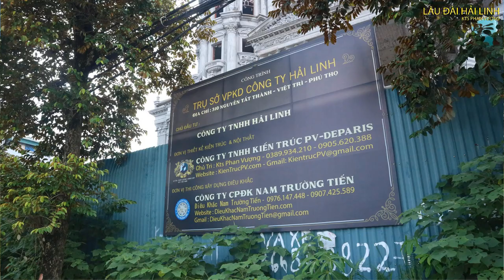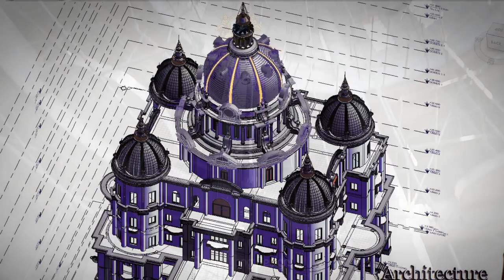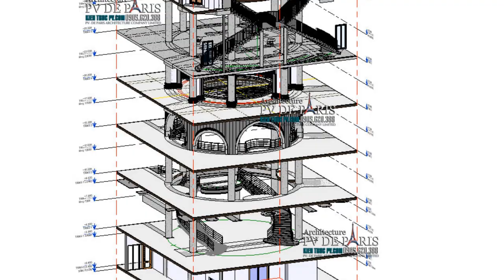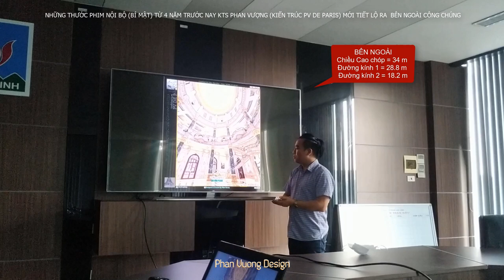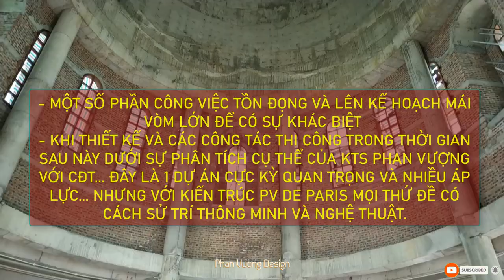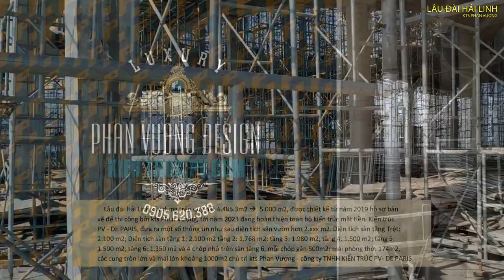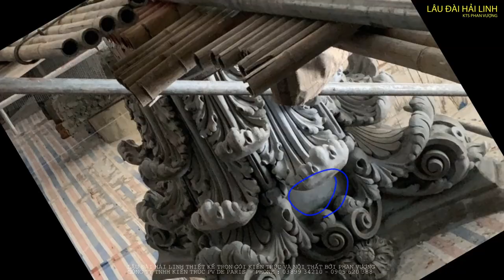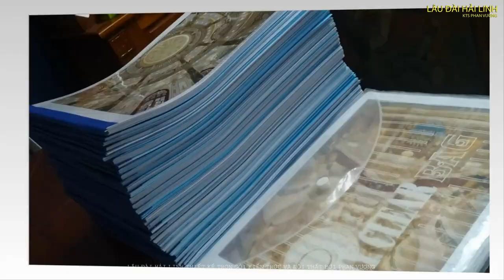Hải Linh "LÂU ĐÀI NGHÌN TỶ" với Thiết kế Kiến Trúc, Nội Thất "XA HOA LỘNG LẪY" đc KTS tiết lộ Bí Mật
Hải Linh " lâu đài nghìn tỷ độc lạ Phú Thọ "
Lâu đài nghìn tỷ ở Phú Thọ, do Công ty Hải Linh làm chủ đầu tư, ông Lê Văn Tám sở hữu 68,67% và giữ vai trò là chủ tịch HĐTV kiêm tổng giám đốc công ty. Người còn lại là bà Nguyễn Thị Hải với tỷ lệ sở hữu 31,33%.
Kts PHAN VƯỢNG Thiết kế 100% LÂU ĐÀI HẢI LINH (tổng cả Kiến Trúc và Nội Thất) Từ 3D tới 2D ra hồ sơ kỹ thuật thi công thực tế trên công trường từ năm 2019  cho tới nay…

Công trình : LÂU ĐÀI HẢI LINH (Trụ sở VPKD HẢI LINH) Công ty TNHH Hải Linh - tại 310 - Nguyễn Tất Thành - Việt Trì - Phú Thọ.
Đơn vị thiết kế : CÔNG TY TNHH KIẾN TRÚC PV DE PARIS
 Là đơn vị duy nhất CHỐT BẢN VẼ thiết kế Kiến Trúc và Nội thất 100% để THI CÔNG THỰC TẾ  lên LÂU ĐÀI HẢI LINH như ngày hôm nay với trực tiếp chủ đầu tư HẢI LINH (ông Lê Văn Tám , Bà Nguyễn Thị Hải)

00:00 Mở đầu flycam LÂU ĐÀI HẢI LINH
00:25  KTS dòng chữ DE PARIS dấu ấn của Kiến trúc PV DE PARIS
01:58  Kts Phan Vượng nội dung của 5 PHẦN chính trong video
03:00 Thiết kế kiến trúc & Thi công xây dựng từ (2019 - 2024)
05:55 Thực tế hồ sơ thiết kế và giám sát thi công
06:30 Lâu đài Hải Linh được thiết kế bằng Revit để tiện lợi trong thi công phần thô
07:28 Thi công phần hoàn thiện, hoa văn, phù điêu, đầu cột ...vẻ đẹp mãn nhãn
08:18 Tiết lộ bí mật thiết kế nội thất mái vòm lớn
11:40 Bàn với chủ đầu tư quy trình ra Khuân mẫu và thi công nội thất
13:46 Nhìn tổng quan mái vòm nội thất KHỦNG H=32m khi chưa đổ bê tông 2019
16:51 Không gian mái vòm nội thất xong thô 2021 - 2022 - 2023
17:34 Quy trình phù điêu hoa văn Châu Âu 200 năm trước và sáng tạo hiện tại
19:13 Mẫu mã kinh điển của phương Tây ví dụ : Nhà hát Opéra Garnier
20:40 Không gian nội thất mái vòm các công tác thi công kỹ thuật
21:50 Phôi mẫu ĐẦU CỘT SIÊU TO và thi công trực tiếp trên công trình
22:42 Sau 5 năm lâu đài Hải Linh  và tổng mái vòm nội thất bắt đầu...
24:00 Kết thúc phần 1 Nội thất hãy đăng ký để đón xem tập sau sớm nhất

 Lâu Đài Hải Linh: Vẻ Đẹp Xa Hoa Tráng Lệ Trong Thiết Kế Kiến Trúc và Nội Thất
Lâu đài Hải Linh tại Phú Thọ là một biểu tượng của sự xa hoa và tráng lệ, thể hiện sự tinh tế và đẳng cấp trong từng chi tiết thiết kế. Được đầu tư và xây dựng bởi Công ty Hải Linh, lâu đài này không chỉ là một công trình kiến trúc đồ sộ mà còn là một kiệt tác nghệ thuật, nơi hội tụ của sự sáng tạo và sự hoàn mỹ.

Kiến Trúc Ngoại Thất: Sự Hòa Quyện Của Cổ Điển Và Hiện Đại
Lâu đài Hải Linh gây ấn tượng ngay từ cái nhìn đầu tiên với kiến trúc ngoại thất nguy nga, lộng lẫy. Các chi tiết được chăm chút kỹ lưỡng, từ những cột trụ lớn, các họa tiết điêu khắc tinh xảo đến những cửa sổ vòm cao, tất cả đều mang đậm phong cách cổ điển châu Âu. Tuy nhiên, sự kết hợp khéo léo với các yếu tố hiện đại đã tạo nên một tổng thể hài hòa, vừa truyền thống vừa tiên tiến. Mặt tiền của lâu đài được sơn đá cẩm thạch cao cấp, sáng bóng dưới ánh nắng, tạo nên một vẻ đẹp lộng lẫy, thu hút mọi ánh nhìn.

Nội Thất: Sự Xa Hoa Và Tinh Tế Trong Từng Chi Tiết
Bước vào bên trong lâu đài, một không gian xa hoa và tráng lệ mở ra trước mắt. Nội thất của lâu đài Hải Linh là sự kết hợp hoàn hảo giữa các vật liệu cao cấp và nghệ thuật trang trí độc đáo. Mỗi phòng trong lâu đài đều mang một chủ đề riêng, với những đồ nội thất được chế tác thủ công từ gỗ quý, mạ vàng và đính đá quý.

Khu Vườn: Thiên Nhiên Gần Gũi Và Đầy Nghệ Thuật
Khu vườn bao quanh lâu đài là một tuyệt tác nghệ thuật, với các lối đi lát đá, các bức tượng điêu khắc tinh xảo và các loài cây, hoa được chăm sóc tỉ mỉ. Hồ bơi ngoài trời với thiết kế hiện đại, kết hợp với khu vực sân vườn tạo nên một không gian thư giãn hoàn hảo.

Lâu đài Hải Linh không chỉ là một công trình kiến trúc xa hoa, tráng lệ mà còn là một biểu tượng của sự sáng tạo và tinh tế. Từ kiến trúc ngoại thất đến nội thất, mỗi chi tiết đều được chăm chút kỹ lưỡng, tạo nên một tổng thể hoàn mỹ, mang đến cho chủ nhân cảm giác vương giả và đẳng cấp. Đây thực sự là một kiệt tác nghệ thuật, một niềm tự hào của kiến trúc và nội thất Việt Nam.

Panorama Each Stage of Construction of Reinforced Concrete House Roof - Techniques Construction
Amazing Techniques Construction Rendering Sand and Cement on the Concrete - Building Step By Step

© Bản quyền thuộc về KIẾN TRÚC PV – DE PARIS
© Copyright PHAN VƯỢNG DESIGN & Do not Reup